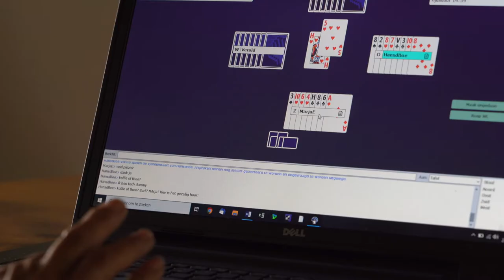Bridgeclub Jump85 in coronatijd